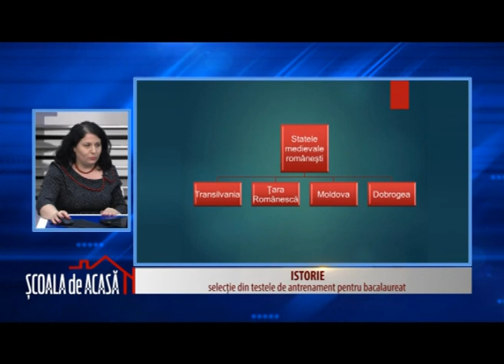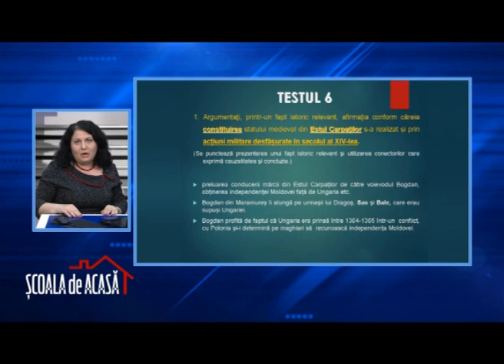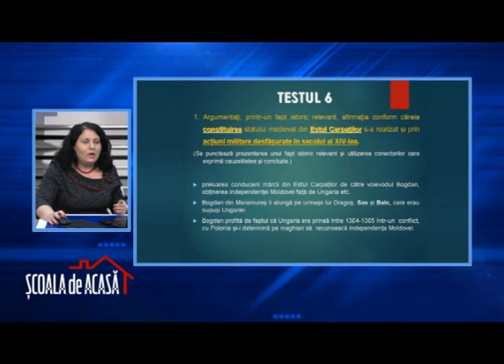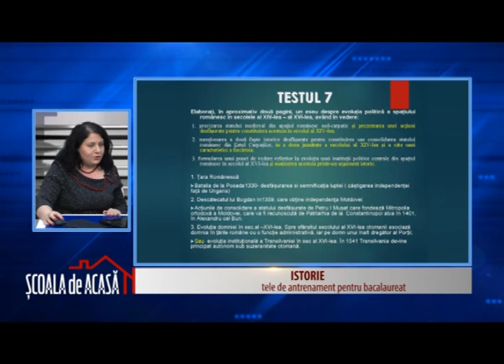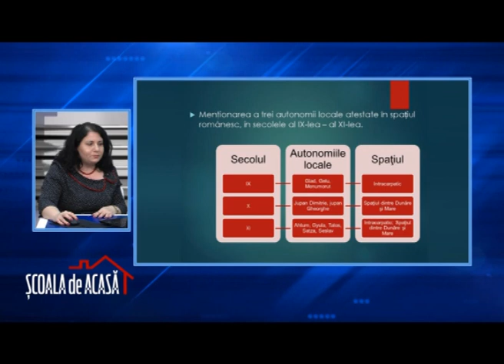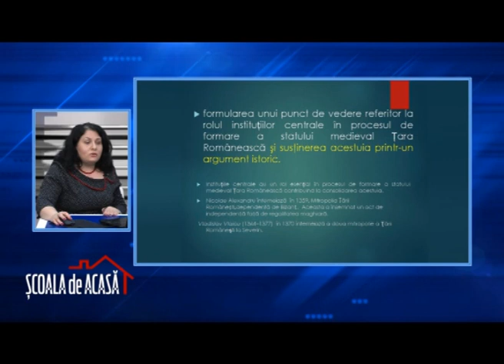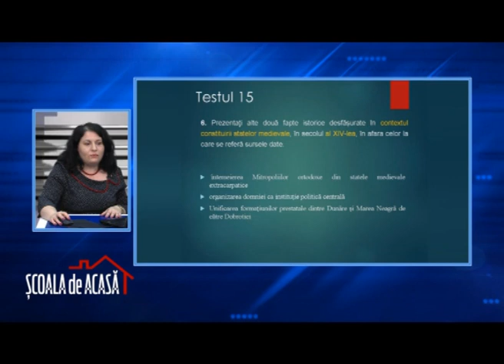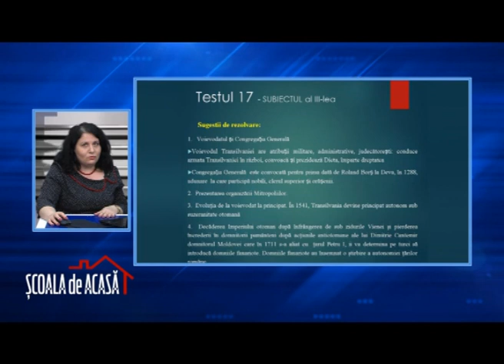SCOALA de ACASA ISTORIE MIRON 4 iunie 2020